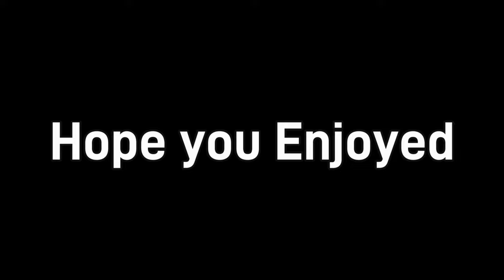Drunk Overwatch Prt 2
Aye, Whats☝🏽UP☝🏽Guys. Welcome to Drunk Overwatch... hope you enjoy